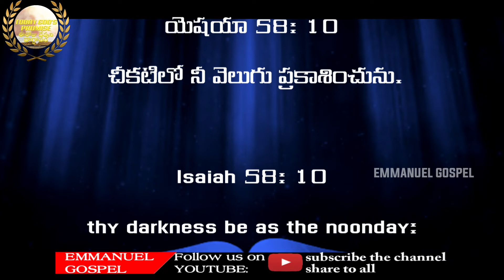Today GOD'S Promise May 11-5-2022